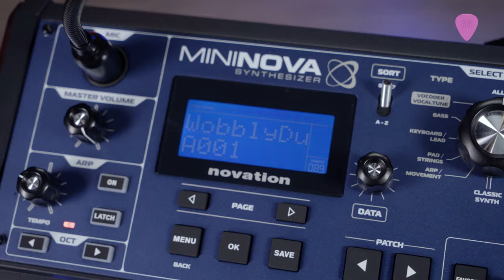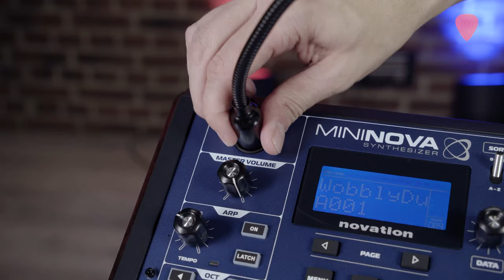𝗡𝗢𝗩𝗔𝗧𝗜𝗢𝗡┃MININOVA ┃Un clásico que sigue vigente ┃DEMO🎹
El MiniNova de Novation es un sintetizador compacto y potente, ideal para estudio y actuaciones en vivo. Con 256 patches de fábrica, efectos integrados y un vocoder con efectos VocalTune. Con su tamaño portátil y una amplia conectividad, es perfecto para músicos en movimiento.